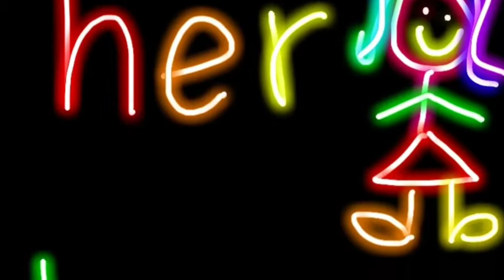KidsDoodle High Frequency Words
High frequency word practice using KidsDoodle & iMovie on the iPad.